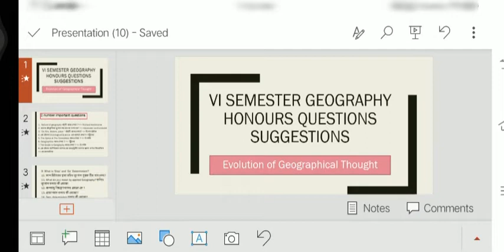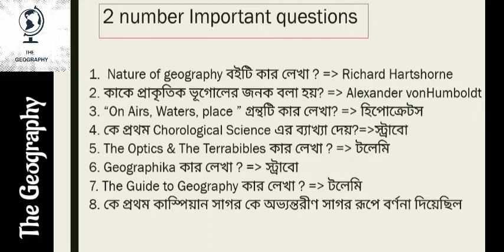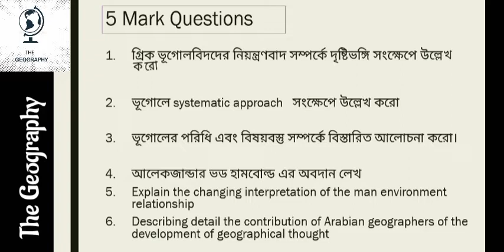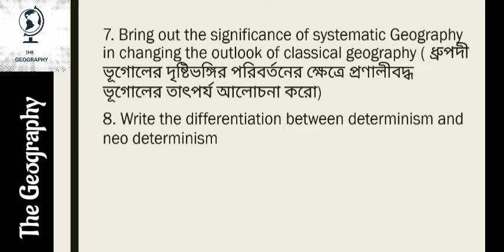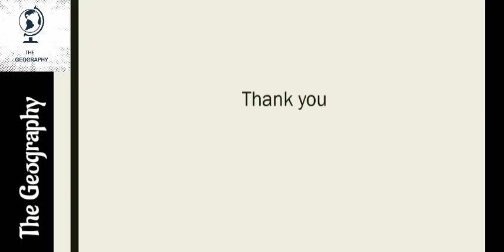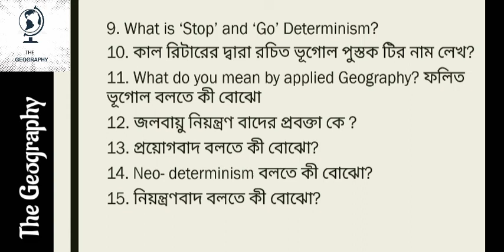Important Questions suggest,Burdwan, Vidhyasagar, Calcutta, Bankura, Kalyani, ¶ Geographical Thought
এই ভিডিওতে গুরুত্বপূর্ণ কিছু প্রশ্ন নিয়ে আলোচনা করা হয়েছে Evolution of Geographical Thought নিয়ে।
আরো details জানতে হোয়াটসঅ্যাপ গ্রুপে Join হয়ে যান 👇
যদি কোন প্রশ্ন থাকে কমেন্ট বক্সে কমেন্ট করবেন।
The Geography 🌏